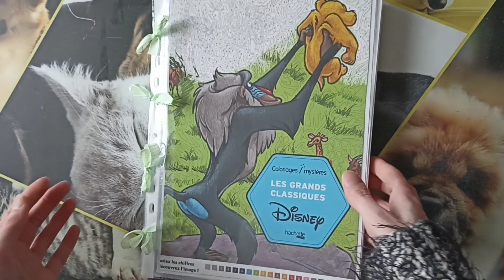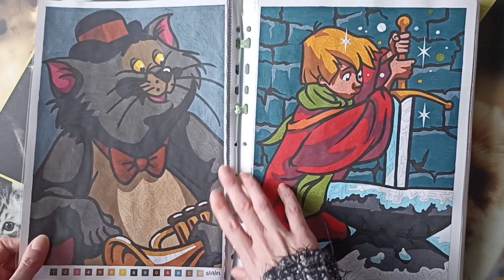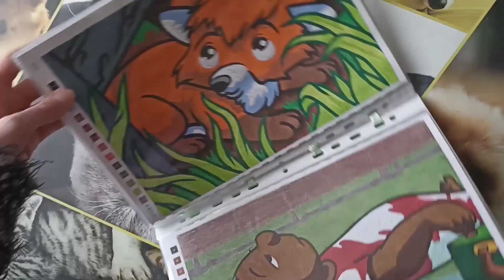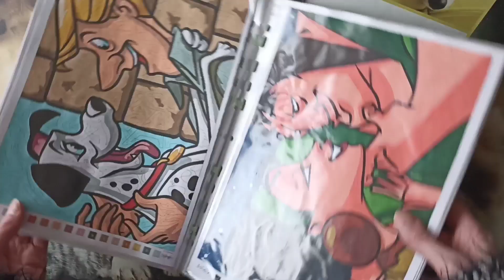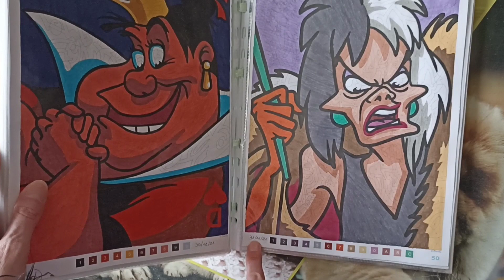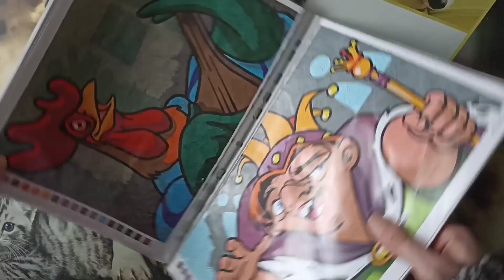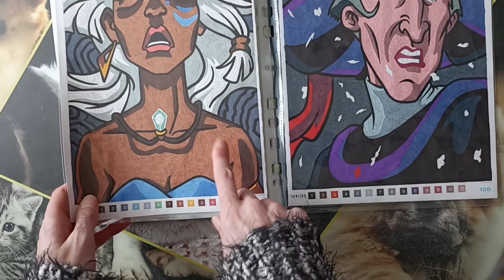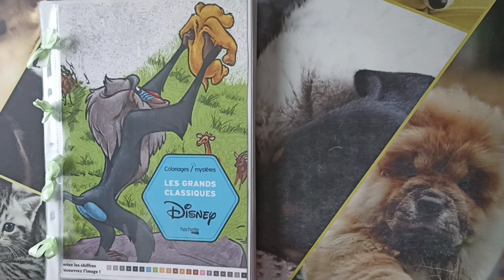Mon Livre mystère Tome 1 terminé🥳 ( ⚠️Attention spoil⚠️ )